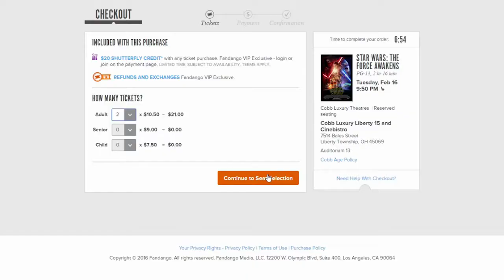Cobb Luxury Theatre preview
This video was provided by Cobb Luxury Theatres, which will be coming to The Commons at Bull Street in 2018. Full story at MidlandsAnchor.com.